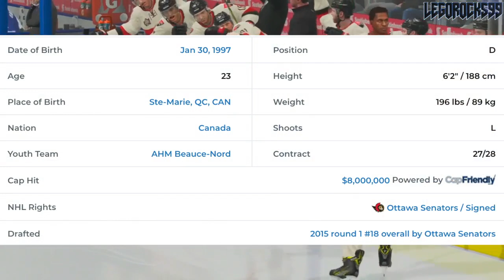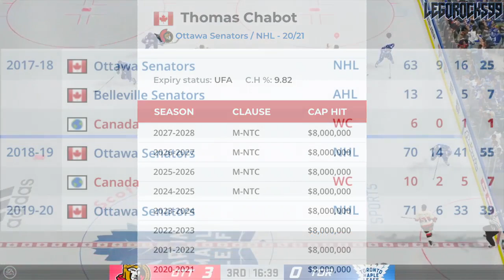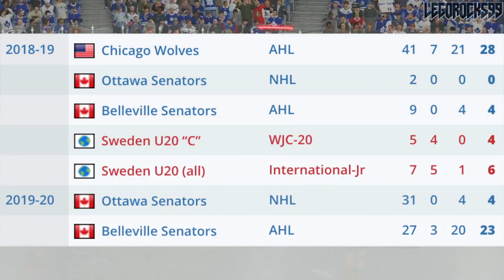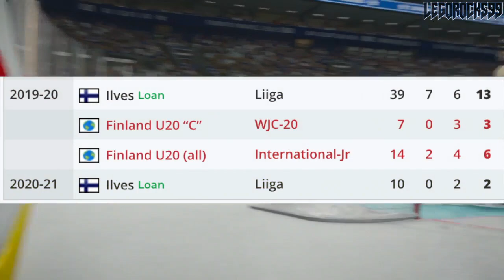The Ottawa Senators Have The BEST D-Core Of The Future—Top NHL Prospects News & Rumours: 2020 Update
Today we're talking about the Ottawa Senators, and how, in my opinion, they have the best defence core heading into the next generations' worth of hockey. With guys on the team like Thomas Chabot and Erik Brannstrom, and prospects in the pipeline like Jacob Bernard-Docker, Jake Sanderson, Lassi Thomson, Jonny Tychonick, Tyler Kleven and others, the Sens truly do have themselves a great blue line to look forward to.

Jake Sanderson was one of the top NHL prospects out of the 2020 NHL Entry Draft.

The 2020 NHL Draft 1st Round went as follows:

1st) New York Rangers, Alexis Lafrenière
2nd) Los Angeles Kings, Quinton Byfield
3rd) Ottawa Senators (from San Jose Sharks), Tim Stützle
4th) Detroit Red Wings, Lucas Raymond
5th) Ottawa Senators, Jake Sanderson
6th) Anaheim Ducks, Jamie Drysdale
7th) New Jersey Devils, Alexander Holtz
8th) Buffalo Sabres, Jack Quinn
9th) Minnesota Wild, Marco Rossi
10th) Winnipeg Jets, Cole Perfetti
11th) Nashville Predators, Yaroslav Askarov
12th) Florida Panthers, Anton Lundell
13th) Carolina Hurricanes (from Toronto Maple Leafs), Seth Jarvis
14th) Edmonton Oilers, Dylan Holloway
15th) Toronto Maple Leafs (from Pittsburgh Penguins), Rodion Amirov
16th) Montreal Canadiens, Kaiden Guhle
17th) Chicago Blackhawks, Lukas Reichel
18th) New Jersey Devils (from Arizona Coyotes), Dawson Mercer
19th) New York Rangers (from Calgary Flames), Braden Schneider
20th) New Jersey Devils (from Vancouver Canucks), Shakir Mukhamadullin
21st) Columbus Blue Jackets, Yegor Chinakov
22nd) Washington Capitals (from Carolina Hurricanes via New York Rangers and Calgary Flames), Hendrix Lapierre
23rd) Philadelphia Flyers, Tyson Foerster
24th) Calgary Flames (from Washington Capitals), Connor Zary
25th) Colorado Avalanche, Justin Barron
26th) St. Louis Blues, Jake Neighbours
27th) Anaheim Ducks (from Boston Bruins), Jacob Perreault
28th) Ottawa Senators (from New York Islanders), Ridly Greig
29th) Vegas Golden Knights, Brendan Brisson
30th) Dallas Stars, Mavrik Bourque
31st) San Jose Sharks (from Tampa Bay Lightning), Ozzy Wiesblatt

Thomas Chabot was one of the top NHL prospects out of the 2015 NHL Entry Draft.

1st - Edmonton Oilers, Connor McDavid
2nd - Buffalo Sabres, Jack Eichel
3rd - Arizona Coyotes, Dylan Strome
4th - Toronto Maple Leafs, Mitch Marner
5th - Carolina Hurricanes, Noah Hanifin
6th - New Jersey Devils, Pavel Zacha
7th - Philadelphia Flyers, Ivan Provorov
8th - Columbus Blue Jackets, Zach Werenski
9th - San Jose Sharks, Timo Meier
10th - Colorado Avalanche, Mikko Rantanen
11th - Florida Panthers, Lawson Crouse
12th - Dallas Stars, Denis Gurianov
13th - Boston Bruins (from Los Angeles Kings), Jakub Zboril
14th - Boston Bruins, Jake DeBrusk
15th - Boston Bruins (from Calgary Flames), Zachary Senyshyn
16th - New York Islanders (from Pittsburgh Penguins via Edmonton Oilers), Mathew Barzal
17th - Winnipeg Jets, Kyle Connor
18th - Ottawa Senators, Thomas Chabot
19th - Detroit Red Wings, Evgeny Svechnikov
20th - Minnesota Wild, Joel Eriksson Ek
21st - Ottawa Senators (from New York Islanders via Buffalo Sabres), Colin White
22nd - Washington Capitals, Ilya Samsonov
23rd - Vancouver Canucks, Brock Boeser
24th - Philadelphia Flyers (from Nashville Predators via Toronto Maple Leafs), Travis Konecny
25th - Winnipeg Jets (from St. Louis Blues via Buffalo Sabres), Jack Roslovic
26th - Montreal Canadiens, Noah Juulsen
27th - Anaheim Ducks, Jacob Larsson
28th - New York Islanders (from New York Rangers via Tampa Bay Lightning), Anthony Beauvillier
29th - Columbus Blue Jackets (from Tampa Bay Lightning via Philadelphia Flyers and Toronto Maple Leafs), Gabriel Carlsson
30th - Arizona Coyotes (from Chicago Blackhawks), Nick Merkley

Erik Brannstrom was one of the top prospects out of the 2017 NHL Entry Draft.

The 2017 NHL Entry Draft saw even more top NHL prospects get selected. The Top 6 went as follows:

1st - New Jersey Devils, Nico Hischier
2nd - Philadelphia Flyers, Nolan Patrick
3rd - Dallas Stars, Miro Heiskanen
4th - Colorado Avalanche, Cale Makar
5th - Vancouver Canucks, Elias Pettersson
6th - Vegas Golden Knights, Cody Glass